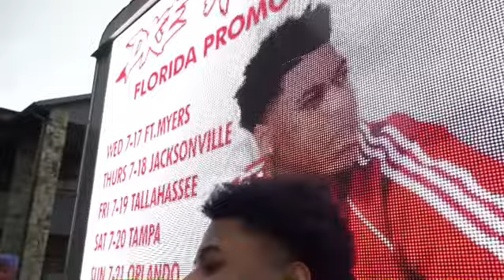“DKE” Respect The Dark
The Author showing recent events that’s been occurring on the path of his upcoming Project Respect The Dark.